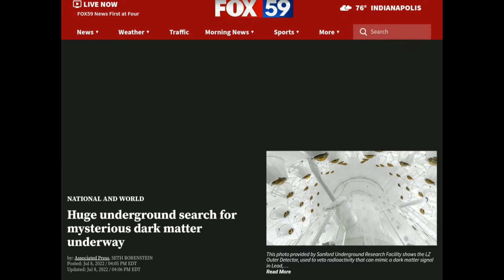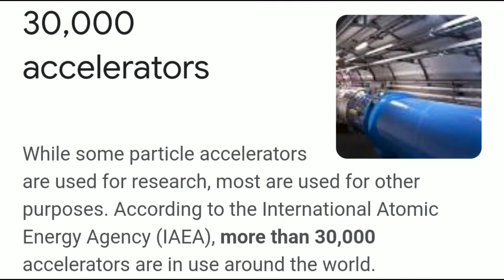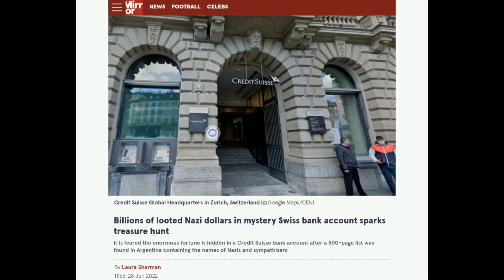CERN Activated & Now It's Begun Everywhere 2022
CERN July 2022 Atmosphere Recreation Storms? South Dakota's CERN Begins Dark matter hunt